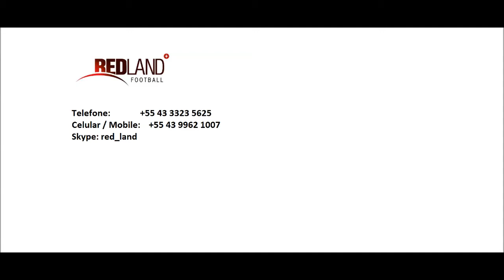Mauro Formica -- Attacking Midfielder -- 1988 EU Passport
Right footed. Attacking attitude, great positioning in the left and right wings, very fast thinking good passing and dribbling.

EU passport.